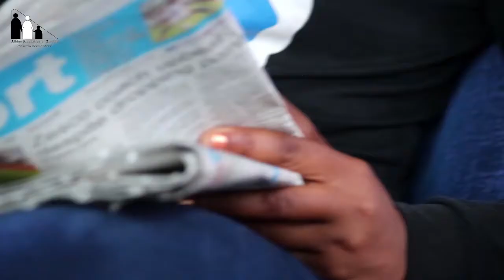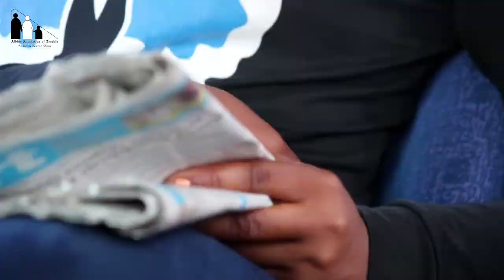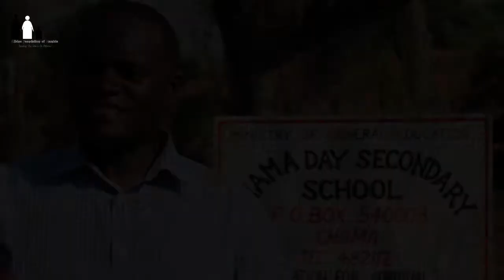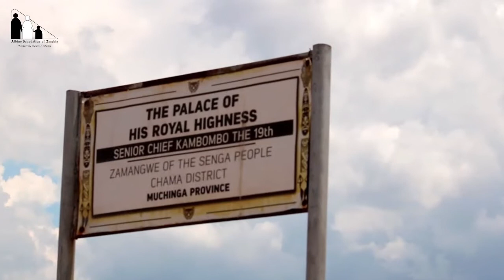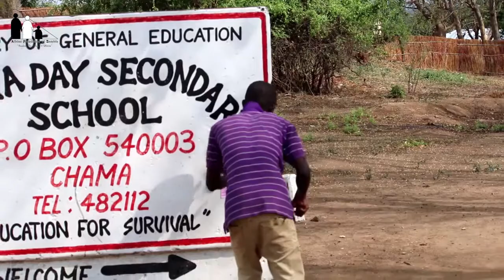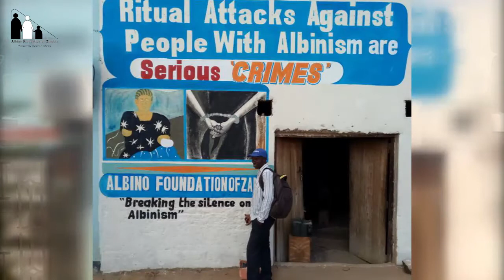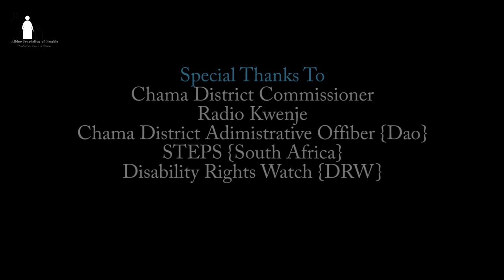Albino ritual attacks documentary